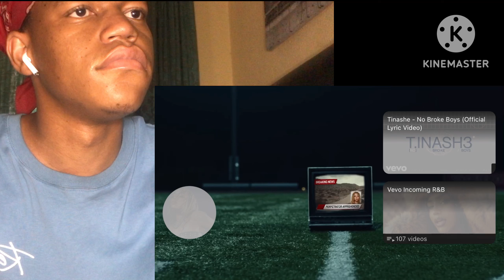Tinashe - No Broke Boys (REACTION)